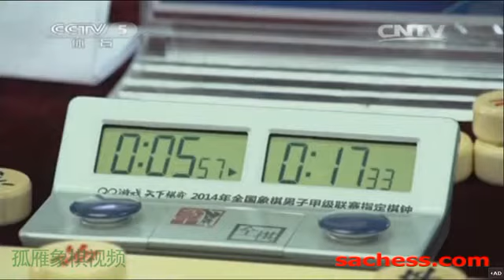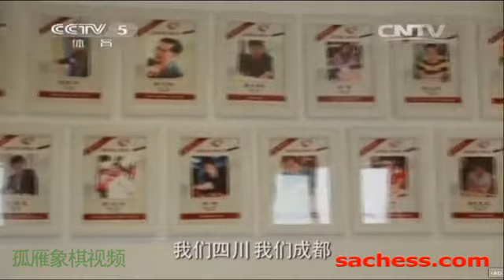0001.中国网络电视台-20141115.mp4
0017.优酷网-中国象棋 呱呱讲棋323262房间陕西象棋名手王庆急进中兵对屏风马黑马3退5变化flv.flv.mp4